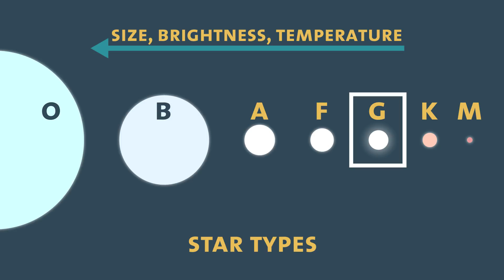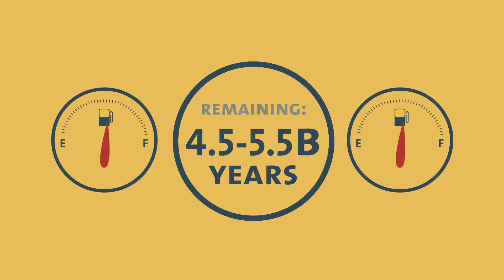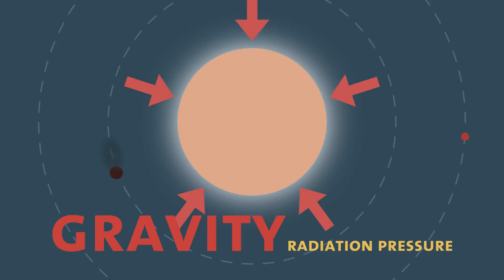When will the Sun die?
Will our Sun shine bright forever, or will it die a fiery death? Astrophysicist Jackie Faherty explains will happen when our Sun runs out fuel, and what that means for the future of Earth and of our solar system.

If you want to know about the lifespan of Tyrannosaurus rex, watch this week's Dino video